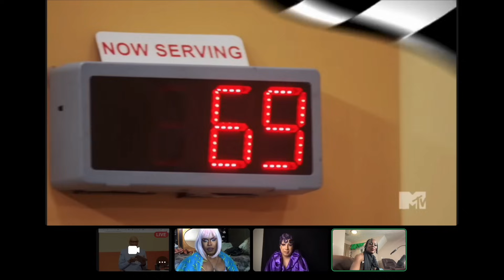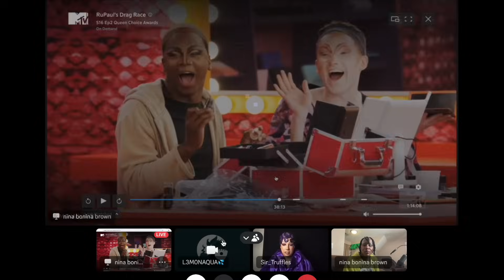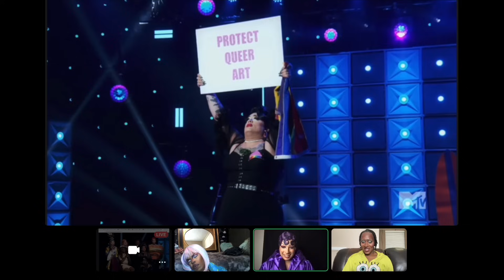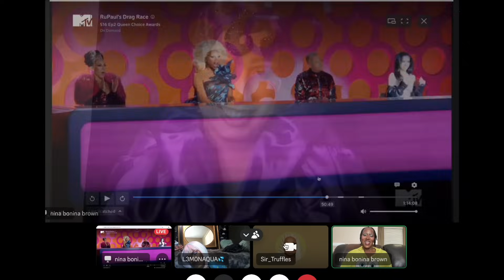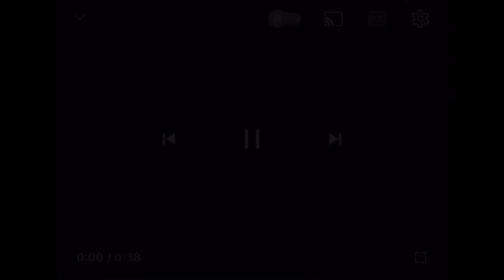RPDR Season 16 Part 2 Premiere Rawview Ft Kelani & Lemonaqua (Re-Upload)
If you're new here welcome! For the rest of my piggies wazzup?? Rupaul's Drag Race Season 16